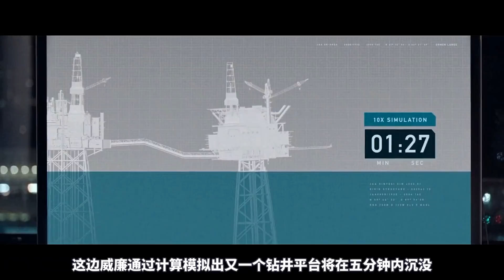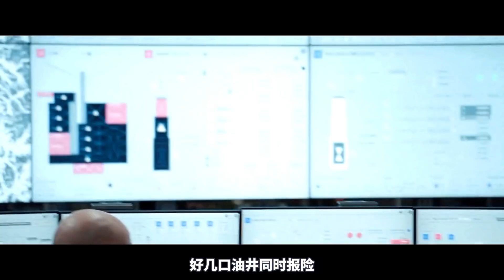2022最新災難大片《北海浩劫》，震撼刺激，真實到讓人坐立難安！